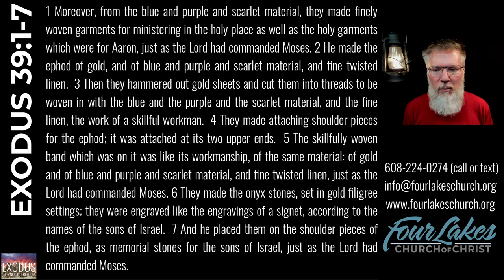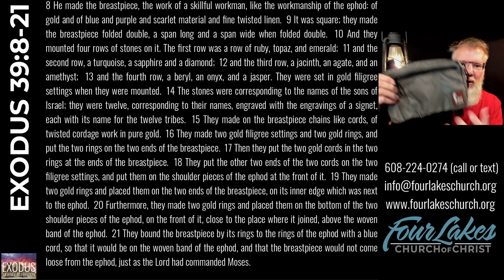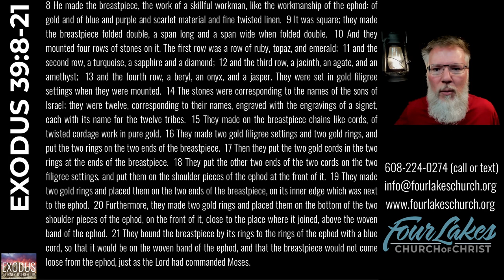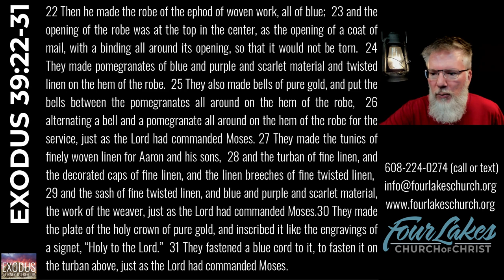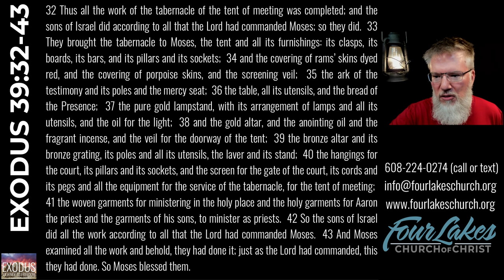EXODUS 39 (2024-05-01)